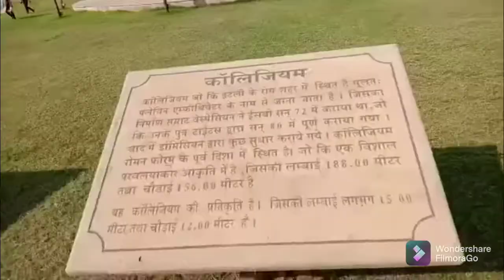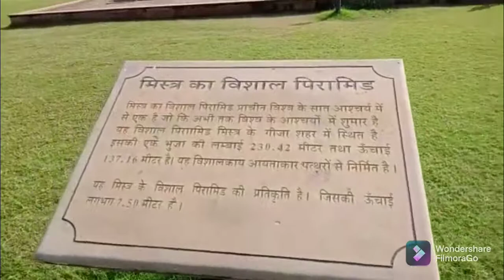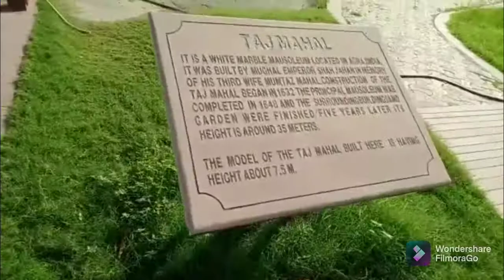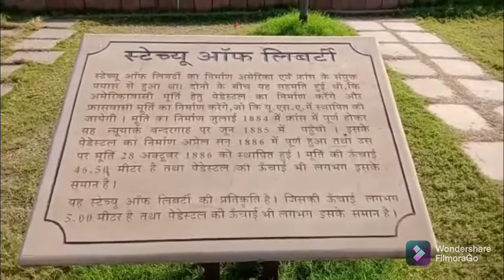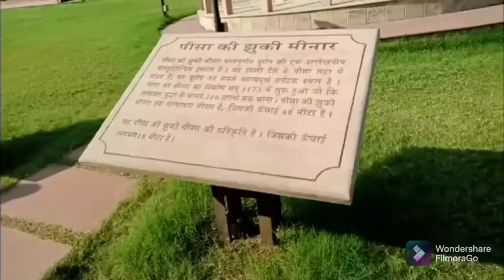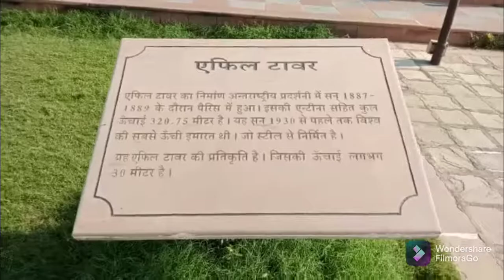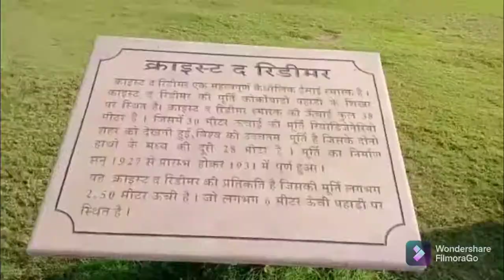3rd vlog# 7 Wonder park,kota Rajasthan # DKD #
7 wonder park, kota Rajasthan, Tajmahal agra, Pairamid ,Pisa ki jhuki minar , great pyaramids of gija,statue of the liberty, Eiffel Tower, Christ the Redeemer